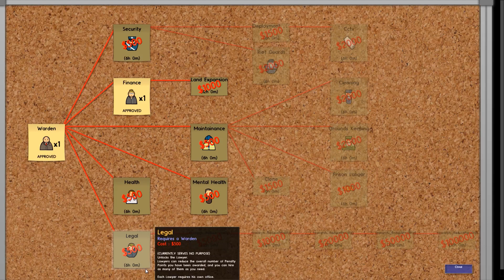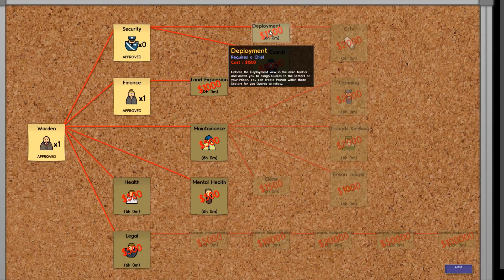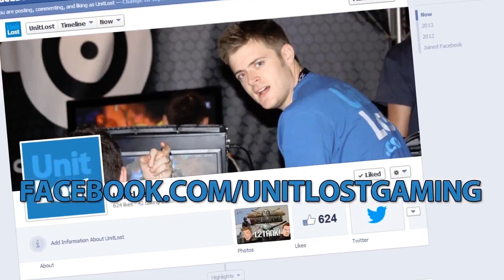Prison Architect Let's Play! - H.M Prison Unit Lost - Part 4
Warden Kirioth and Chief Guard Stylosa construct the worlds finest correctional institution, H.M Prison Unit Lost. Will they perform their solemn duty of keeping the scum of the criminal classes under lock and key? Watch to find out!